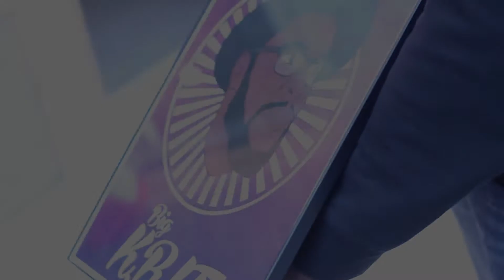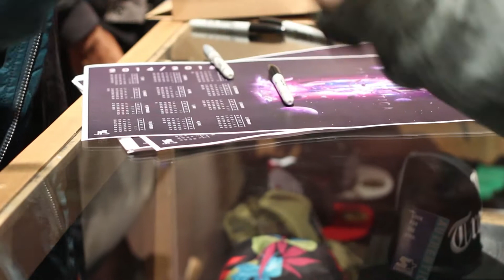Does A Meet & Greet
Big Krit does a meet and greet in St, Louis Missouri He kicked it with all his fans and showed made love before his show!!!